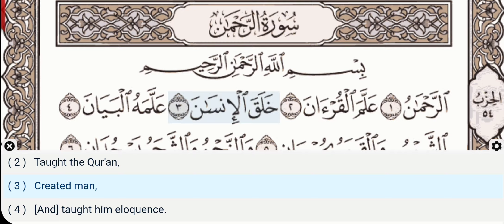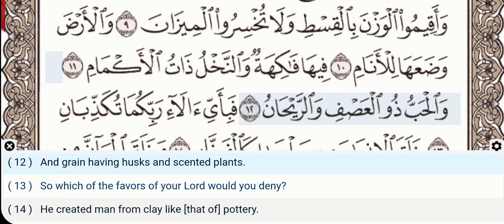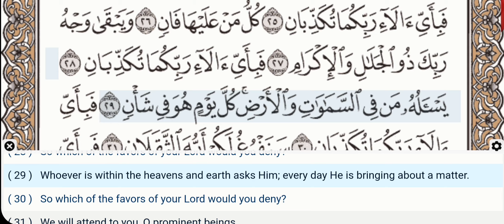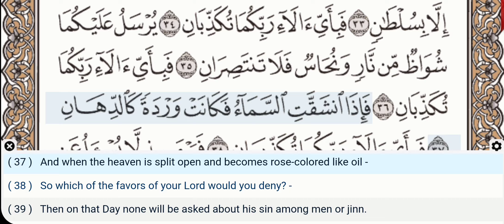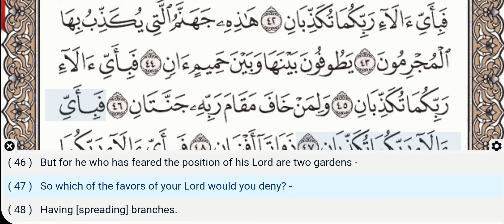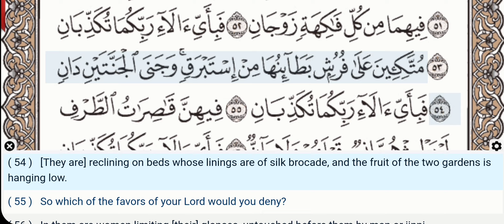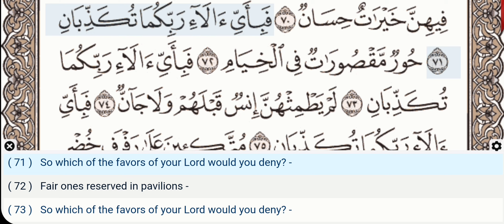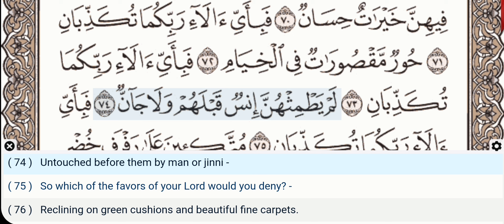55 - Surah Ar Rahman - Yaser Salamah - Quran Recitation, Arabic Text, English Translation